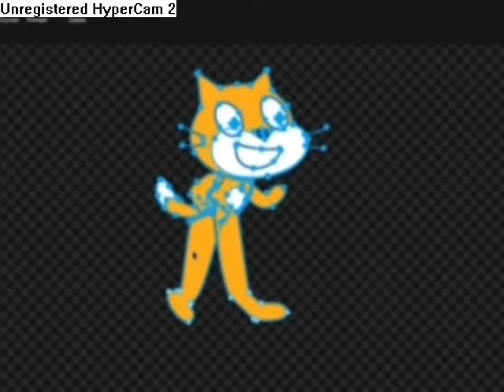that 2000s royality-free music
Sorry for that stupid haitus I was getting popcorn for a movie.

==OTHER ACCOUNTS==
Scratch: DaveTheBaby
Main YT (15+): DolanTehDukkeh